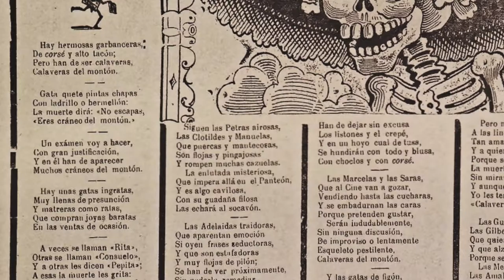Perspectiva - La Catrina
Imagen representativa de nuestra tradición del Día de Muertos, aquí platicamos un poco sobre su origen y su evolución.